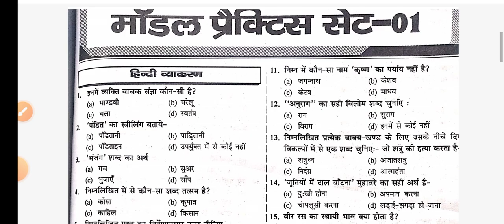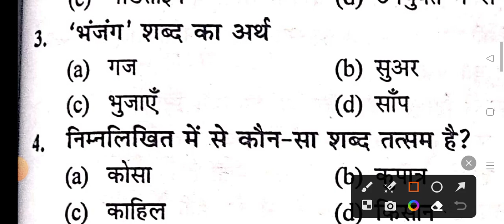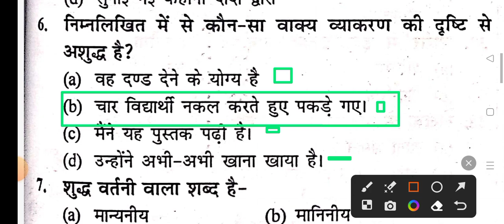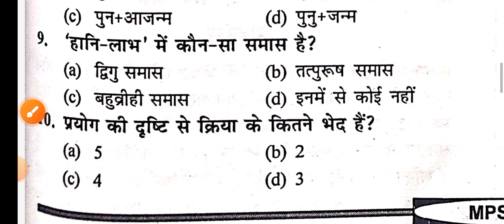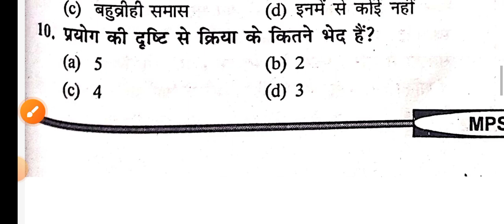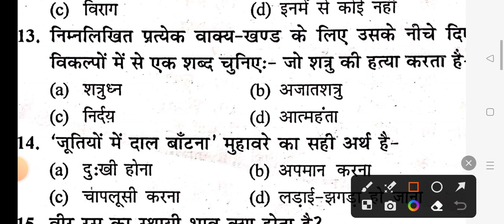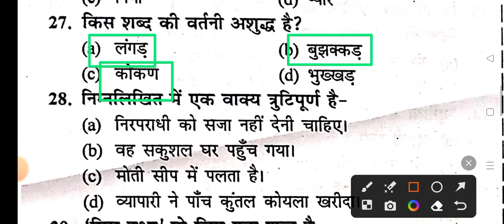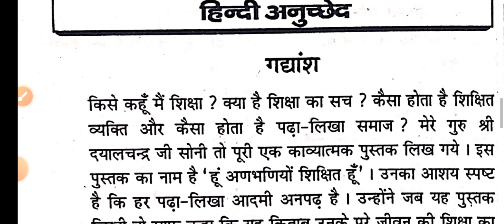JSSC CGL Previous Year Question Paper | HINDI PRACTICE SET | हिंदी व्याकरण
JSSC CGL HINDI PRACTICE SET | हिंदी व्याकरण पार्ट 1